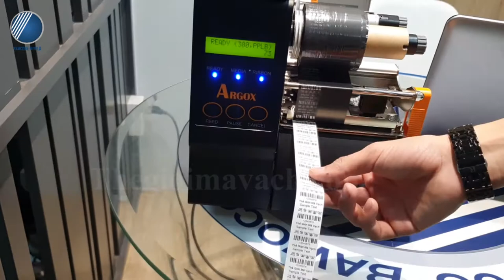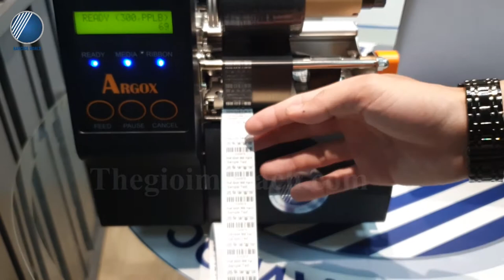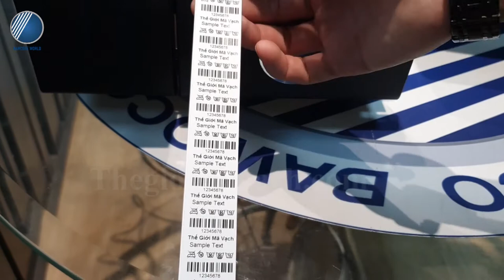Giới thiệu và Demo Máy in tem nhãn mã vạch công nghiệp Argox IX4-350 chính hãng - Thế Giới Mã Vạch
🔹 Máy in mã vạch Argox IX4-350 thuộc dòng máy in tem công nghiệp với khả năng hoạt động vô cùng mạnh mẽ, in ấn được số lượng lớn tem nhãn trong thời gian liên tục nhưng vẫn đảm bảo tính sắc nét.
🔹 Với máy, bạn cớ thể in ấn được trên nhiều chất liệu decal tem nhãn khác nhau. Thậm chí là trên cả tem nhãn vải như ruban, satin. Thích hợp ứng dụng trong nhiều ngành nghề, lĩnh vực khác nhau. Điển hình như sản xuất, vận chuyển - logistics, kho bãi hay thậm chí là cả may mặc - thời trang,...
🔶 Để biết thêm về chiếc máy in mã vạch Argox IX4-350 cũng như khả năng in ấn thực tế của máy, đừng bỏ lỡ video trên bạn nhé!
👉👉👉 Xem thêm về thông tin và thông số máy in tem Argox IX4-350